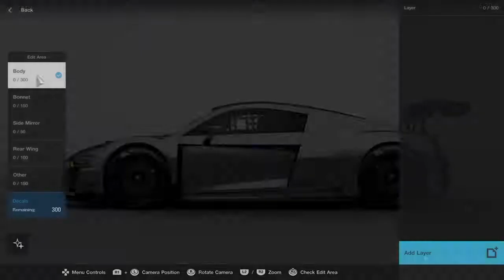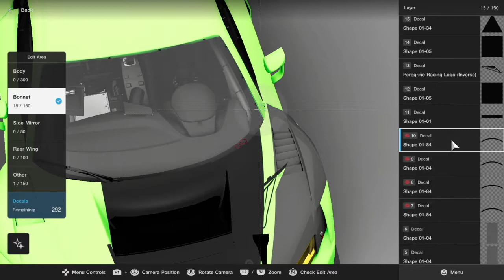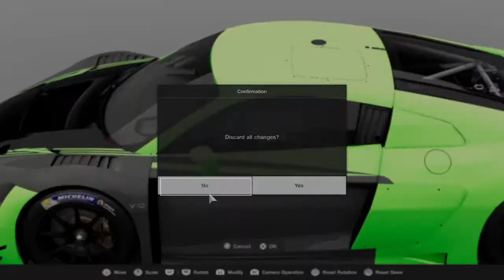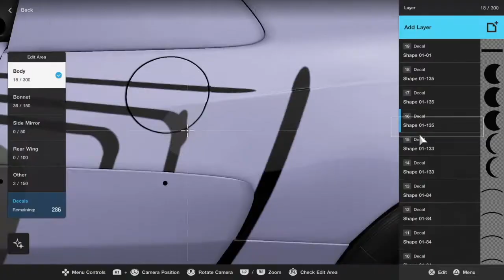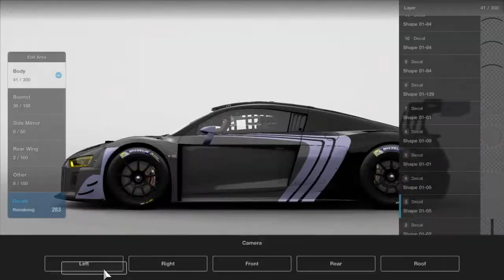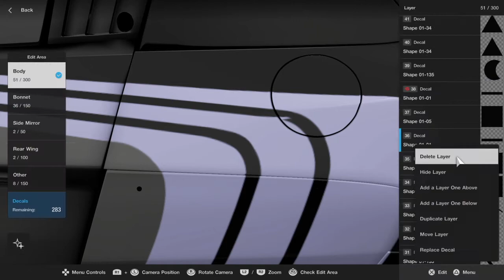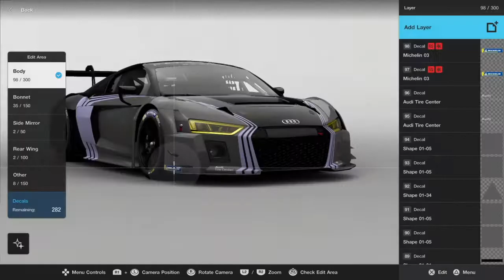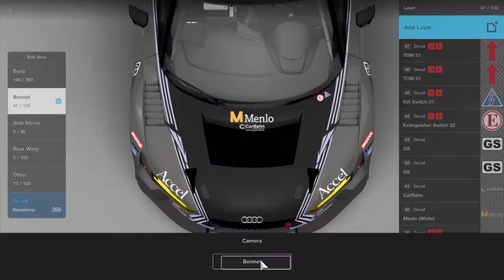GT Sport Livery Painting — Audi R8 LMS CarBahn Peregrine #39 — Speedpaint (x12)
A timelapse painting of the CarBahn Motorsports with Peregrine Racing Audi R8 LMS in Gran Turismo Sport.